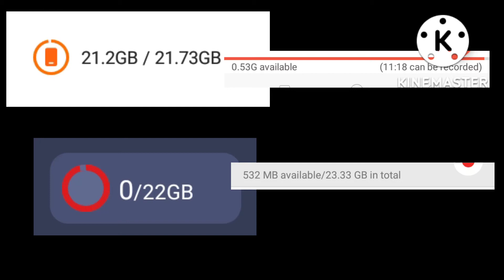The storage path screen recorder Quadparison 1